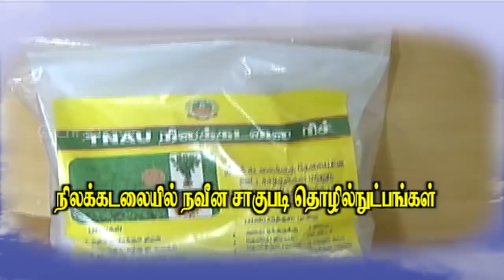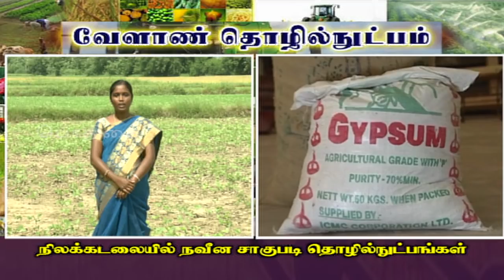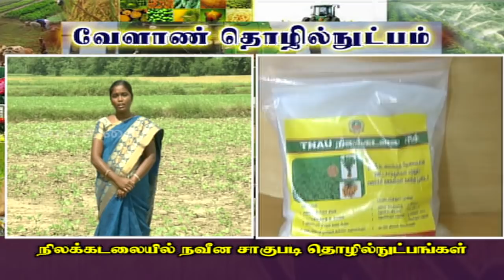Pon Vilaiyum Bhoomi (08/11/2018) வேளாண் தொழில்நுட்பம் :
Agricultural Technology:-
Innovative Production Technologies in Groundnut
Pt:- Dr. C. TAMILSELVI, Assistant Professor (Crop Physiology)
Krishi Vigyan Kendra, Tirur,
Thiruvallur District